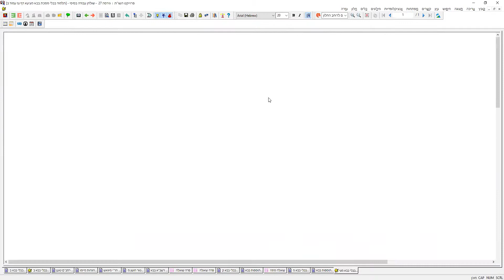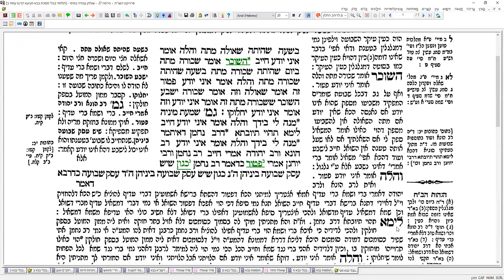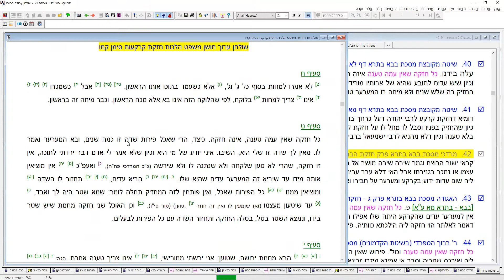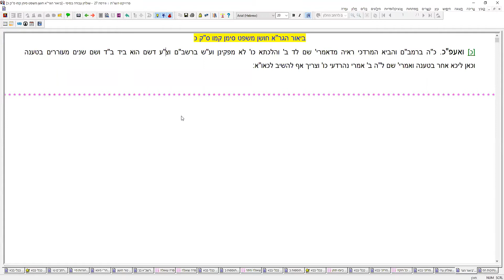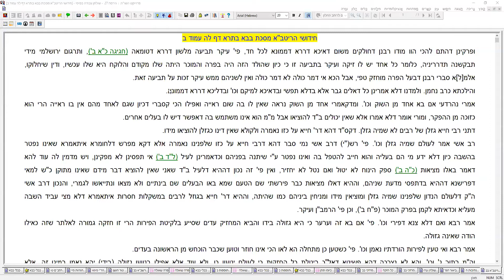הרב משה סתיו שיעור בעיון יא אייר תשפ שודא דדייני ודררא דממונא